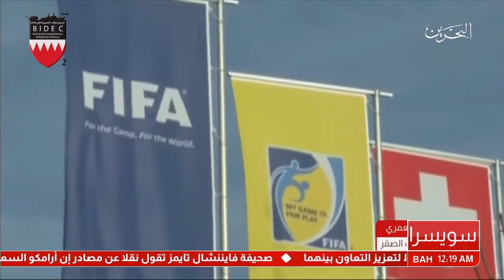البحرين: تقرير: المدعي العام السويسري يعلن عن تورط القطري ناصر الخليفي مع سكرتير "الفيفا" في قضايا